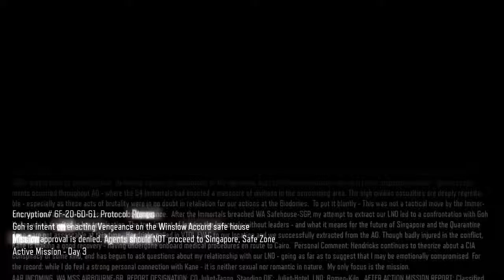Call Of Duty 12 - Black Ops 3 Playthrough w/ BenderBot! Pt 11